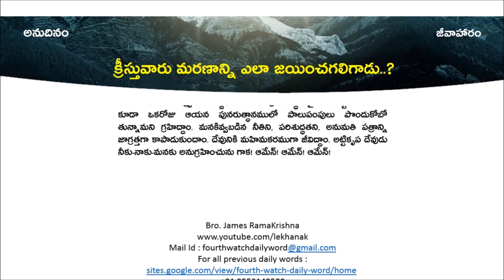అనుదినం-జీవాహారం || 27-05-2023 || క్రీస్తువారు మరణాన్ని ఎలా జయించగలిగాడు..?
క్రీస్తువారు మరణాన్ని ఎలా జయించగలిగాడు..?